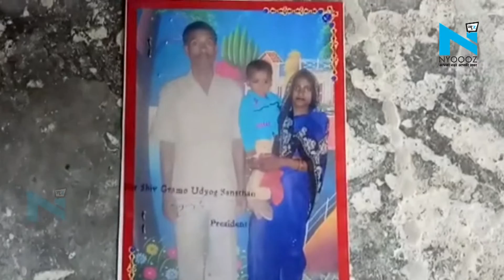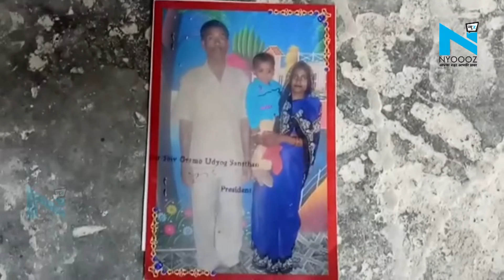जानिए Kanpur में सिक्कों ने कैसे ले ली एक कर्मचारी की जान | NYOOOZ UP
वैसे तो सैलरी मिलते ही लोगों के चेहरे पर ख़ुशी दौड़ जाती है, लेकिन कानपुर में एक प्राइवेट कंपनी के कर्मचारी की मौत पगार देखते ही हो गई | दरअसल चौबेपुर के मोर डिटर्जेंट कंपनी में काम करने वाले एक कर्मचारी की तनख्वाह 10-10 रुपए के सिक्के के रूप में मिली | जिससे सदमे आए कर्मचारी की हार्ट से मौत हो गई |
In Kanpur, the death of a private company employee because he got his salary as 10-10 rupee coin.Employee died due to heart attack.

About Channel:
Nyoooz UP is a news hub which provides you with the comprehensive up-to-date news coverage from Uttar Pradesh and Uttarakhand. Get the latest top stories, current affairs, sports, business, entertainment, politics, astrology, spirituality, and many more here on NYOOOZ UP. We provide you the in-depth details of the latest news mainly from different parts of Uttar Pradesh & Uttarakhand.